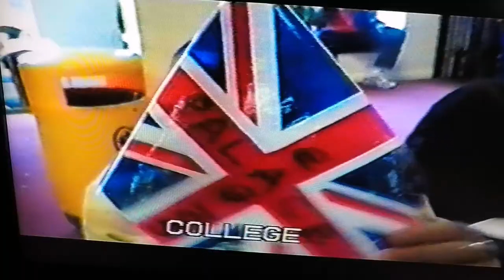Coulsdon College Last Day 1997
Hello people, fellow pupils and friends from Coulsdon College. Wow its been over 20 years now and I've finally dug out the footage from my old video camera and edited it to put a little video together and capture some lovely memories from our last day at college before our exams. There are some random photos not from that day aswell. Like I've said previously in my Riddlesdown high school video, I'm no movie maker or expert editor and I had to film the footage from the TV using a Go Pro lol so excuse the quality. However i hope I've captured the day and memories well enough for you all to enjoy.